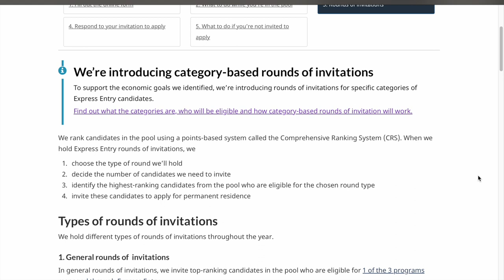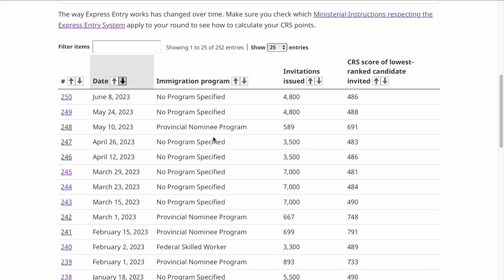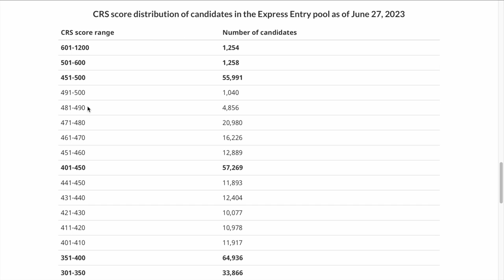Surprise Express Entry Draw